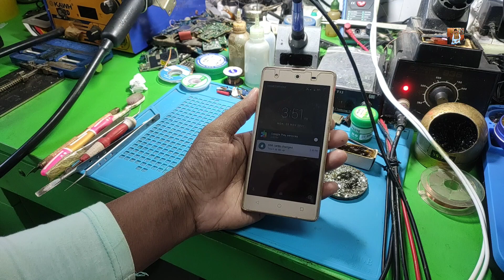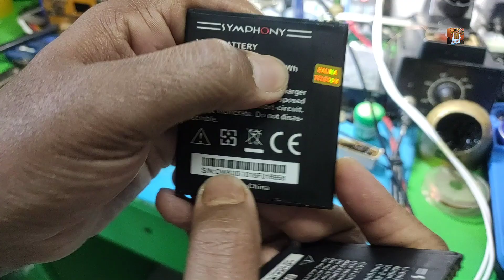প্রচণ্ড গরম হয়! চার্জ থাকেনা! ব্যাটারি কিছু দিনের মধ্যেই ফুলে যায় দেখুন ভিডিওটি সমাধান পাবেন